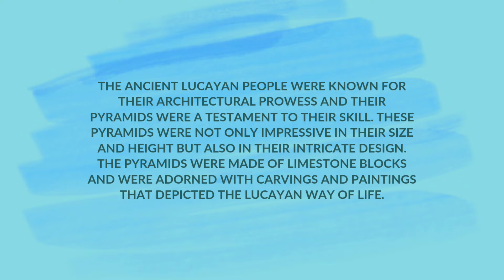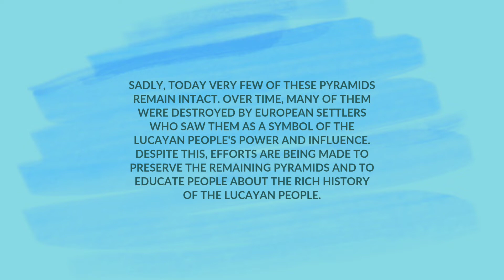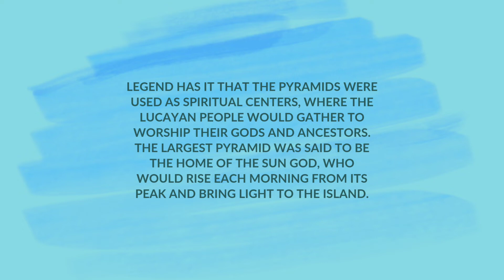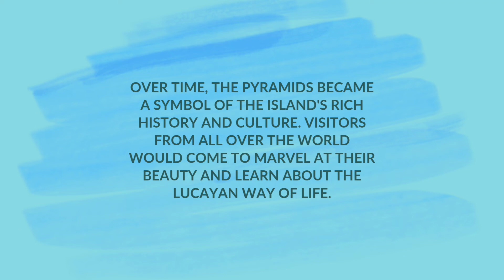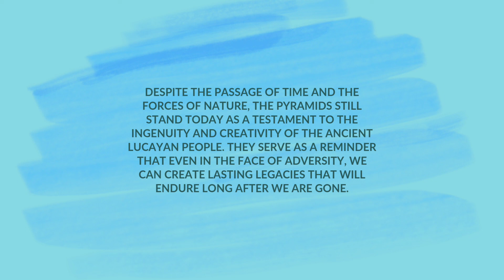Old Bight Nu Beings 🇧🇸 straight Outta KNOW ELS AND FAR RING TONES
You can find the (1930) pic in the thumbnail of my Grands at Library of Congress.
Take a look at my Canva wall design!
Your heritage/Herit Age of flesh..my future. ancient ones. PLASMA DNA